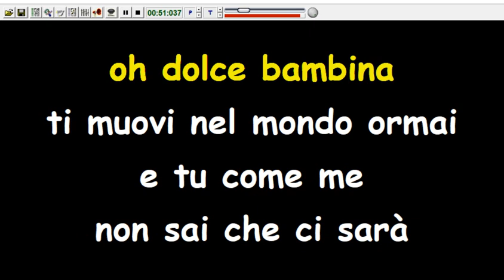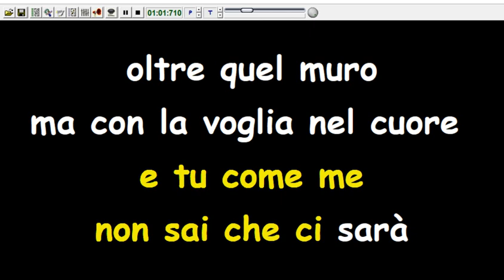Eros Ramazzotti - Buongiorno Bambina (Karaoke Devocalizzata)